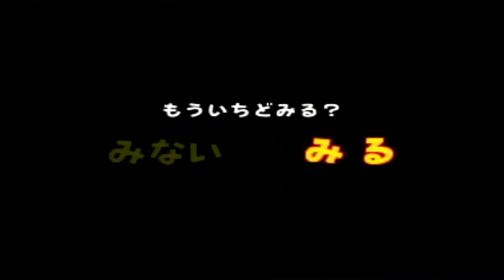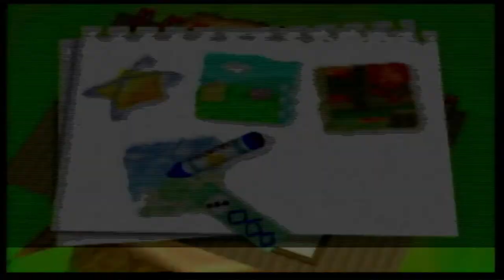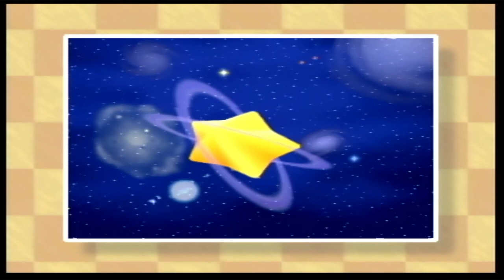Me being bad at Kirby 64: The Crystal Shards' World One (Free to use Footage/No Commentary)